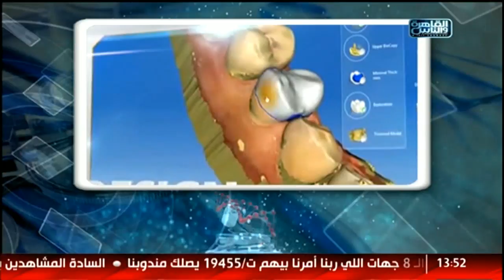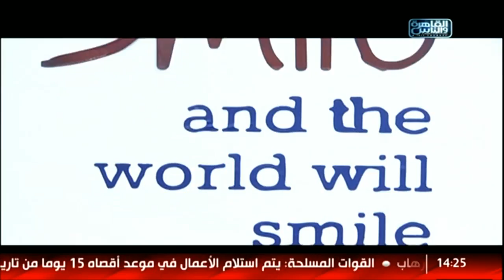الدكتور | العمل الجماعى فى عالم تجميل الأسنان وتصميم ابتسامة مثالية مع دكتور كريم إبراهيم